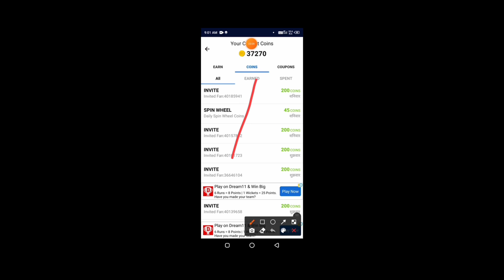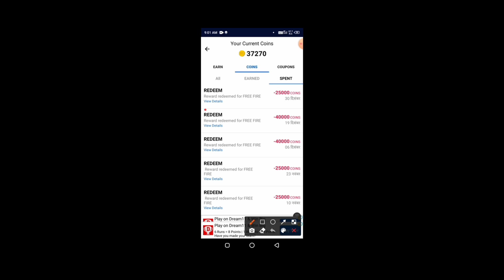HOW TO GET NEW TOPUP EVENT IN FREE||FREE FIRE NEW EVENT FREE NO TOP UP || KILLER GAMING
New Topup Event l Free Firel Free Fire New Event Today l newtopupevent

IGNORE Tag

...1)gloo wall skin in free fire in tamil,
 2)gloo wall skin in free fire malayalam,
3)gloo wall skin glitch, gloo wall skin redeem code,
4)gloo wall skin event,
5) gloo wall skin glitch in free fire,
 6)gloo wall skin malayalam,
 7)gloo wall skin free in tamil,
 8)gloo wall skin all, gloo wall skin ability,
gloo wall skin and emote free,
gloo wall skin after_update,
 gloo wall skin and emote,
gloo wall skin in airdrop,
gloo wall ki skin kab aayega,